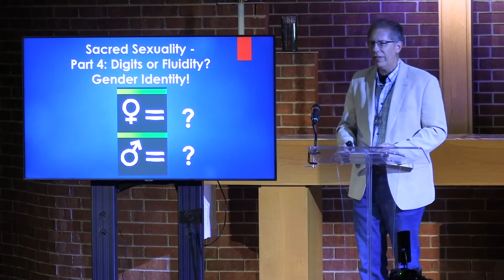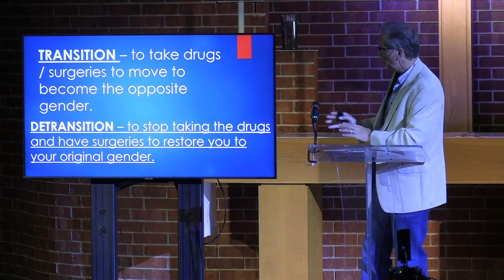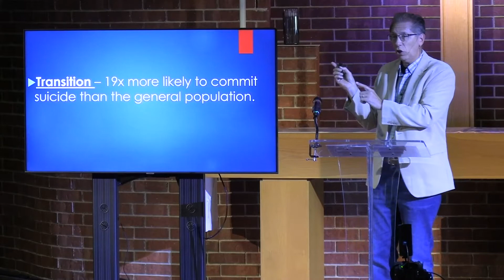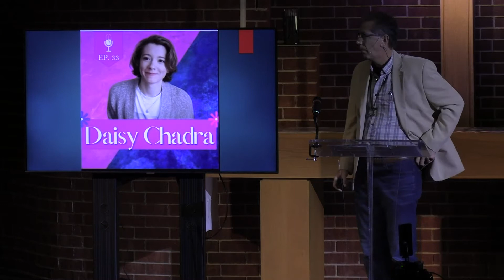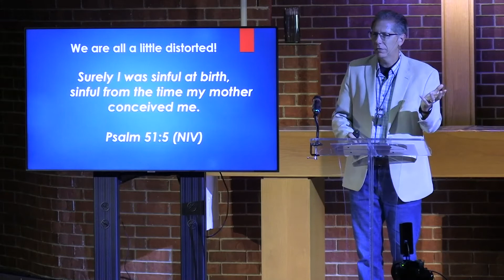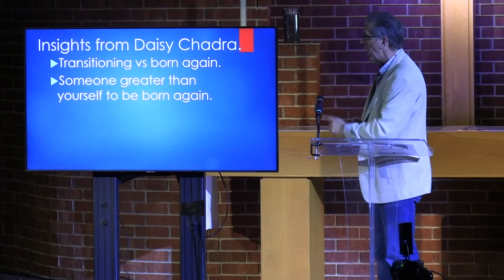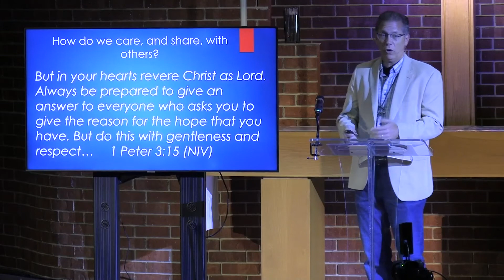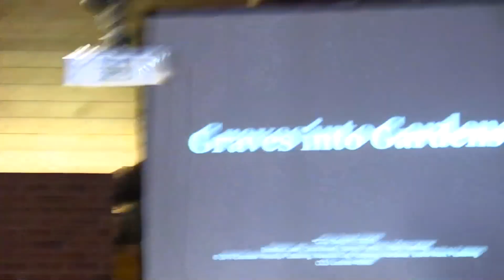Sacred Sexuality Pt 4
This is the sermon from June 20th, 2021